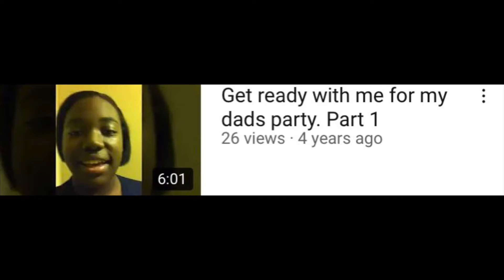StoryTime: My History on YouTube | JustJaelynn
A story time on 4 years ago in my preteens in youtube.

𝔽𝔸ℚ
𝔸𝔾𝔼- 16
𝔾𝕣𝕒𝕕𝕖- 11
𝕃𝕚𝕧𝕖- 𝗟𝗼𝘂𝗶𝘀𝗮𝗻𝗮
𝕎𝕙𝕖𝕟 𝕕𝕠 𝕚 𝕦𝕡𝕝𝕠𝕒𝕕- 𝘁𝘂𝗲𝘀𝗱𝗮𝘆𝘀 & 𝗳𝗿𝗶𝗱𝗮𝘆𝘀